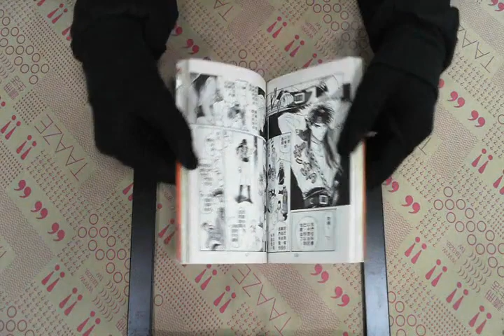TAAZE｜來自遠方（2） 二手書書況 9573403366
TAAZE｜讀冊生活網路書店「來自遠方（2）」，找二手書請至